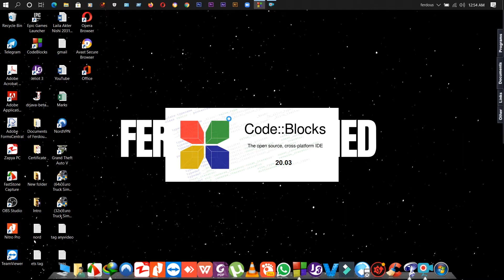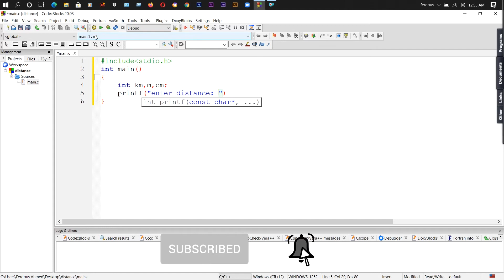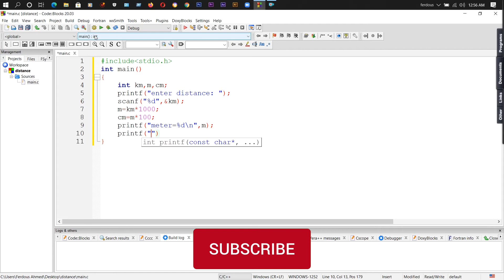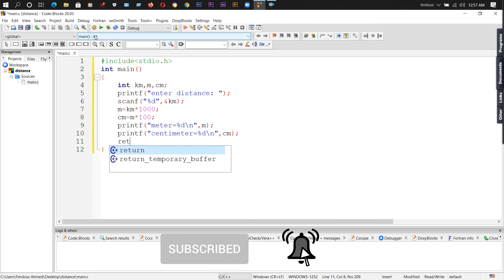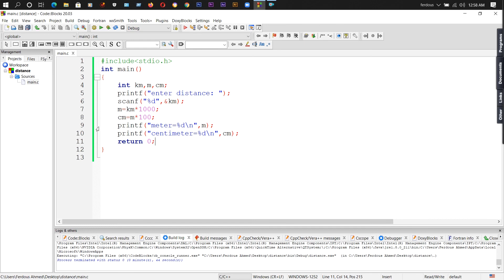38. How to find Distance into UNITS | C Tutorials | 2022 | Ferdous Ahmed 1.0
Welcome to the YouTube channel "Ferdous Ahmed 1.0". Ferdous Ahmed is my name. I'm twenty-four years old. "I love making your videos about my lifestyle, traveling, programming & coding and so on," I love doing something I could catch on my camera, which I can share with you. One day I will fulfill my dream Inn Shaa Allah (1M Sub )

Judicial action against those who breach the copyright of the following material submitted would be taken. Ferdous Ahmed 1.0 reserves all rights. This visual and audio aspect is Ferdous Ahmed 1.0's copyright content.
Strictly forbidden is any unauthorized printing. Avoid other ways to copy or repeat the video and aid us in every way that you can support anti-piracy action. Thanks - Ferdous Ahmed 1.0